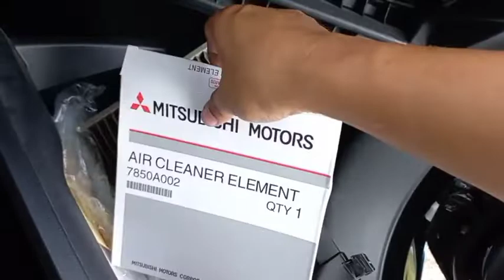diy cabin air filter replacement - xpander